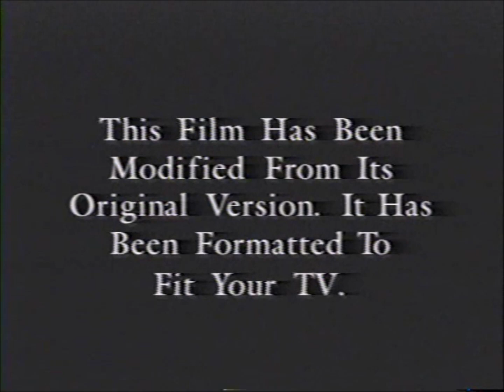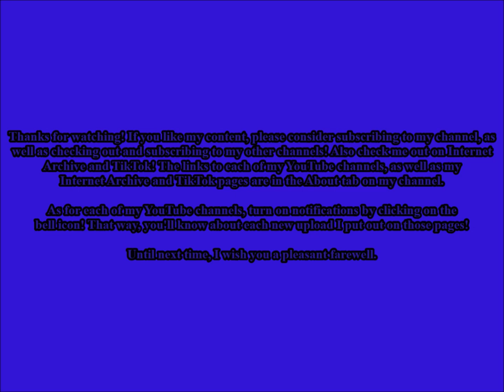Opening to Austin Powers: International Man of Mystery VHS (2002)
Tape distributor: New Line Home Entertainment
Original release date: October 21, 1997
Catalog number: N4577V
Tape print date: December 1, 2002

Contents:

1. New Line Home Entertainment logo (still version)
2. Warning screen
4. Feature Presentation
5. Format screen
8. New Line Home Entertainment logo
9. New Line Cinema logo